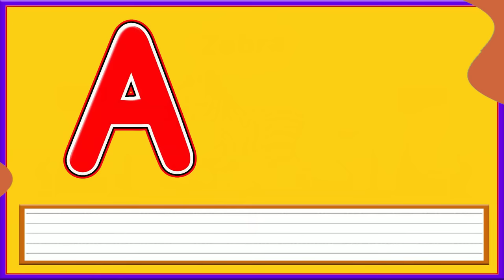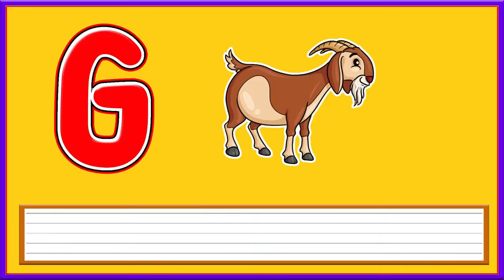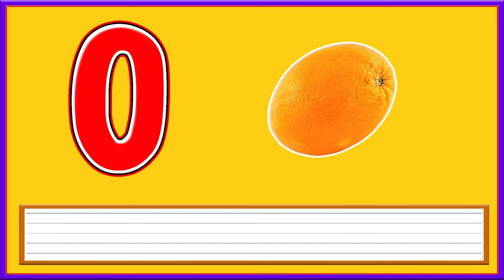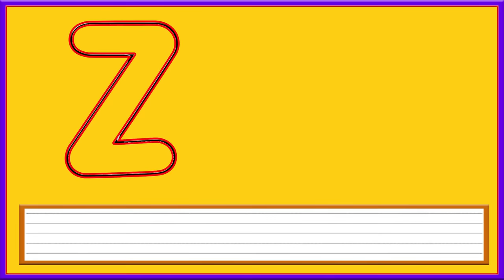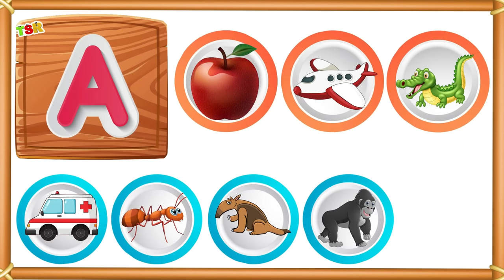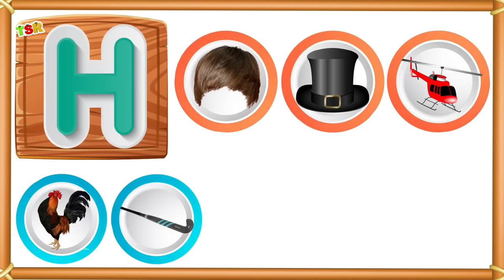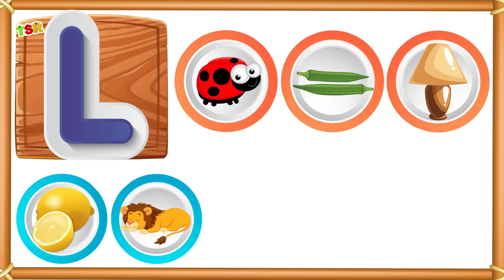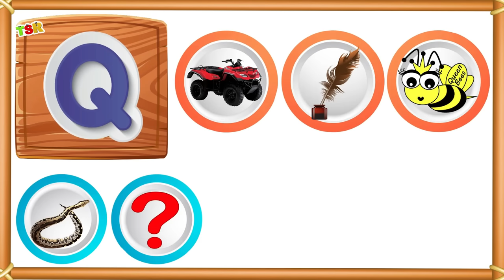Learning Videos For Kids | ABC And 123 Learning Videos | Preschool Learning Videos for 3 Year Olds